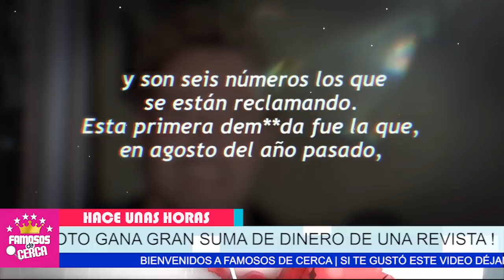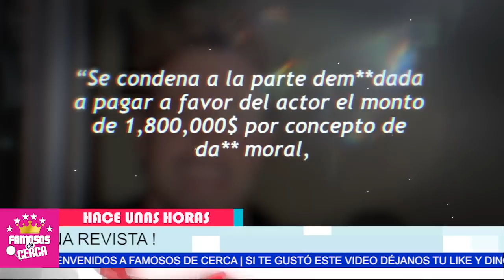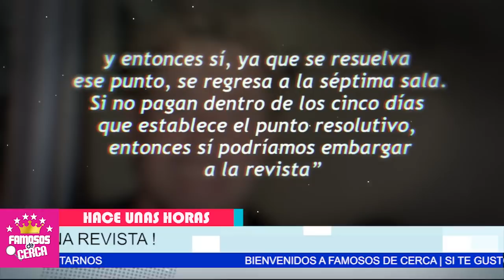🔥😱 ¡ 𝗦𝗘 𝗟𝗘 𝗖𝗔𝗘𝗡 𝗟𝗢𝗦 𝗣𝗟𝗔𝗡𝗘𝗦 𝗗𝗘 𝗕𝗢𝗗𝗔 ! Gabriel Soto No Se Va a Casar / 𝗖𝗢𝗡 𝗜𝗥𝗜𝗡𝗔 𝗕𝗔𝗘𝗩𝗔 ⛔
Hace Pocas Horas ! Irina Baeva NO SE ESPERABA ESTO De Su Boda.

 BIENVENIDOS!!!
suelta la sopa
televisa
exclusivas
venga la alegria
tv azteca
polemica
chismes
Entertainment
farandula mexico